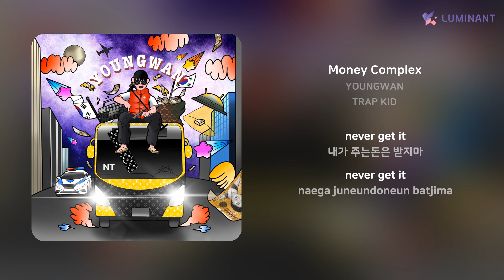YOUNGWAN - Money Complex | 가사 (Lyrics)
Artist: YOUNGWAN
Track: Money Complex
Album: TRAP KID
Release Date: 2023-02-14